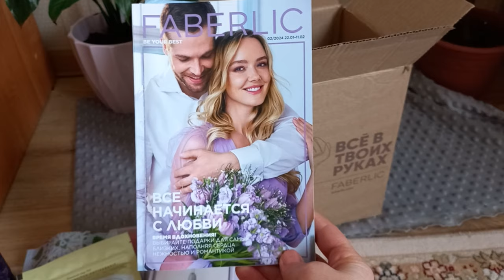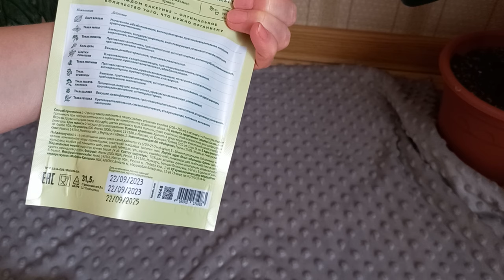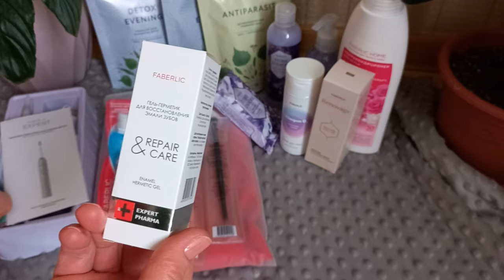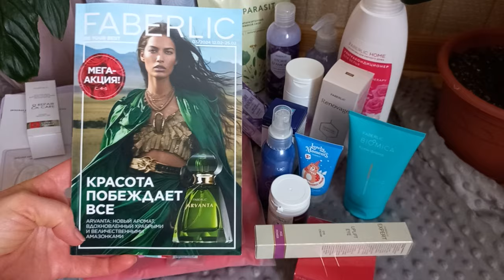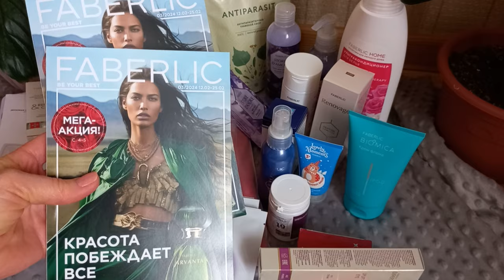Заказ по каталогу 2 Faberlic Много Новинок товары по скидке